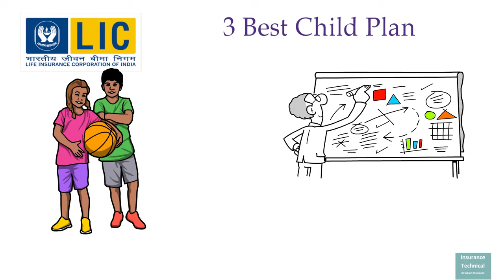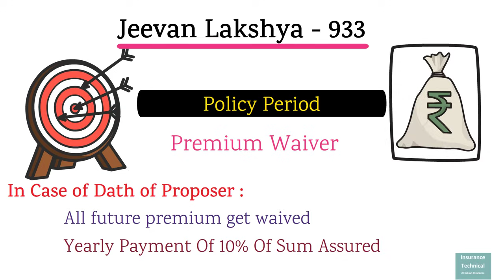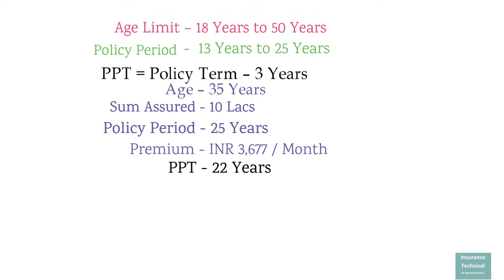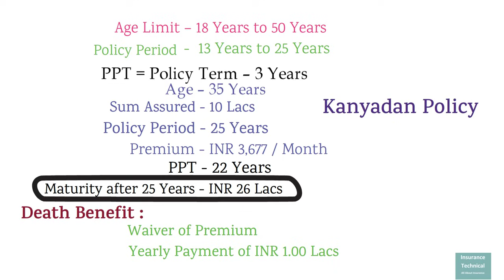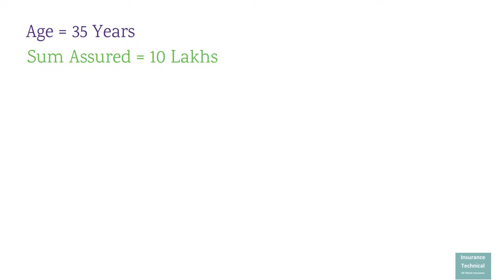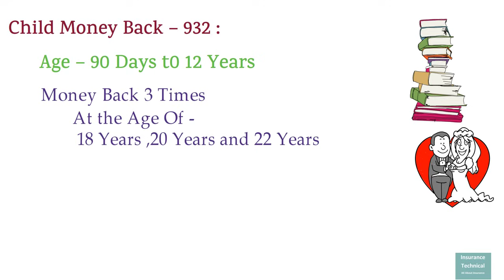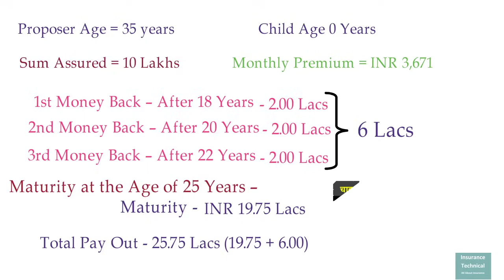बच्चों के लिए LIC की 3 ज़बरदस्त पॉलिसी | 3 Best Child Plan of LIC 2023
This video helps you to understand the Best child insurance plans of lic. It may help you to get a suitable child insurance policy to cater to your needs. This is white whiteboard animation of the Best 3 child insurance policy of LIC. You will come to know which is best for you. If you are looking for the best suitable lic policy for your children, this video will help you choose the best lic policy for your child. In this video, you will find details of the best 3 policies of LIC with the purpose of the policy.
If you like the content of this channel please create awareness among people about this “Insurance Technical “channel. This “Insurance Technical “Channel is All About Insurance. The purpose of this channel is to share insurance knowledge and put the complex wording in simplified form with examples so that everyone can understand it.